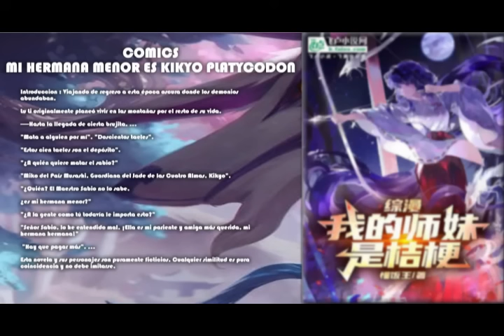Mi Hermana Menor es Kikyo Platycodon Capitulo 51 - 73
Esta novela y sus personajes son puramente ficticios. Cualquier similitud es pura coincidencia y no debe imitarse.